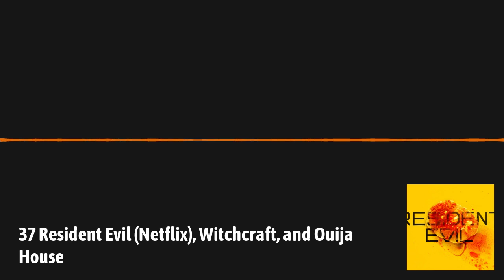HauntedMTL - 37 Resident Evil (Netflix), Witchcraft, and Ouija House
The Demons dig into Resident Evil the TV show, Witchcraft, and the tag team of Ouija House. See Jim have a melt down as he ‘remembers watching Ouija House’. Come join Brannyk as they explain to Jim, like a child, what an AFAB is…(Spoiler: It isn’t Edina and Patsy). Be amazed as we seem to […]
or on Twitter: @HauntedMTL and Insta: _HauntedMTL_